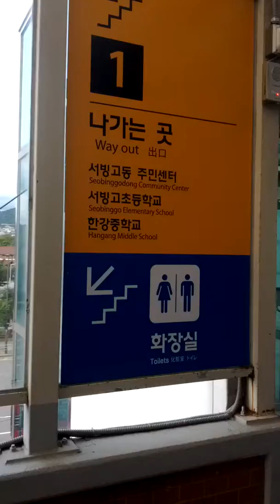Seo Bing Go Station(K112)-02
Sat 5th Oct 2019(AH 1441 Safar)...
I'll meet Jo Yong Wan, my old elementary school friend soon.